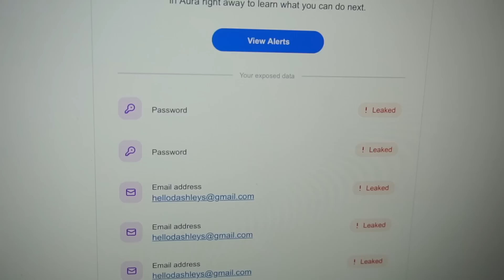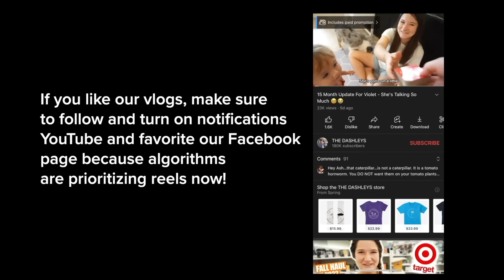Day 2463 of Being Parents: Costco Shopping, Selling Chips, and Father's Day prep!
Follow @thedashleys for MORE!